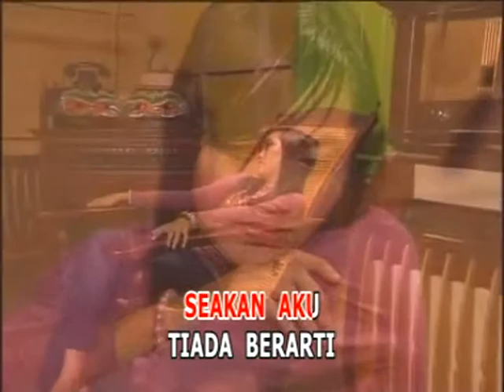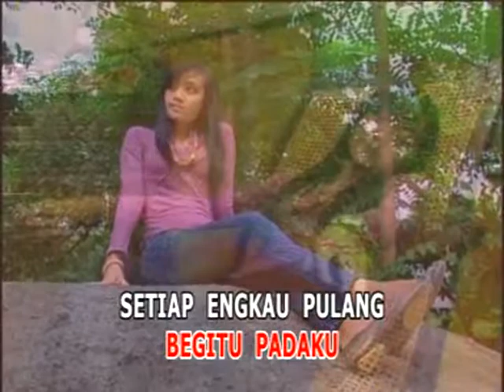Ida Laila Numpang Mandi